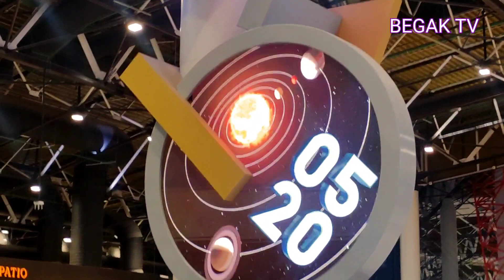Москва, как много в этом звуке!)) 70день/ 3сезон /дневникавиатора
как классно когда есть настоящий друг